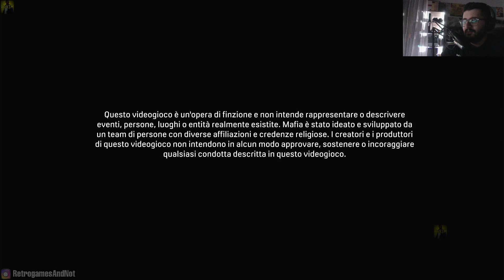Mafia Definitive Edition | #1 Un'Offerta che non si può Rifiutare + #2 Un Uomo in Fuga | PS4 HD ITA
Guida al completamento di Mafia Definitive Edition a difficoltà alta.

Road to 💯